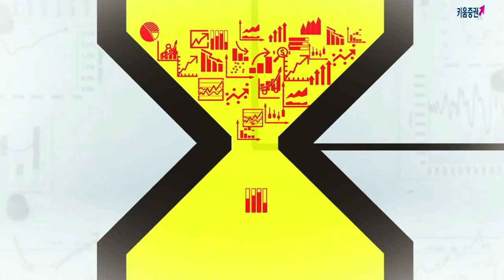[주식] 서상영의 마감 시황분석 / 오늘 장 코스피 2,055P, 오후장 들어 낙폭 키운 이유는? (19.05.20)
오늘 국내 시장은 미-중 무역분쟁 교착화 가능성이 제기되었으나, 주말에 미 상무부가 화웨이에 대한 규제 완화를 시사하는 등 분쟁 격화 가능성이 완화된데 힘입어 상승..
그러나 중국이 반등에 성공하지 못하고 매물이 출회되자 상승 제한​
한편 중국 시장은 미-중 무역분쟁 불확실성으로 투자심리 위축을 불러오고 있어 하락 지속..
미국의 대 중국 관세발효 시 미국 또한 기업 실적 급감, 고용불안, 경기 위축, 농민들의 파산 등 경기가 크게 악화될 수 있음
그러므로 최악의 상황을 대비.. 공격적 대응보다는 관망의 자세 유지